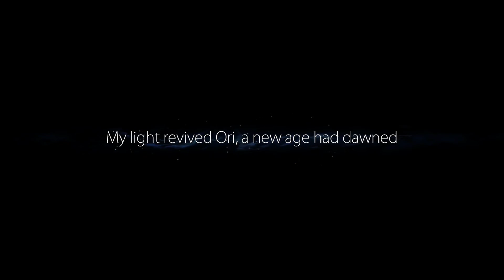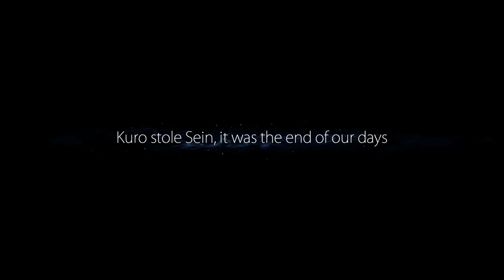Best platformer of the century - Ori And The Blind Forest